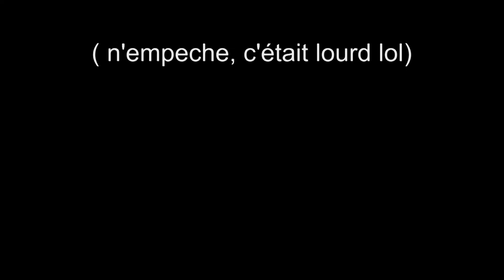Un motard sympa pousse le coffre de Napoléon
Je voulais juste tracer mon chemin et voir la butte du lion de Waterloo, mais je pouvais pas les laisser en voyant comment ils en bavaient lol